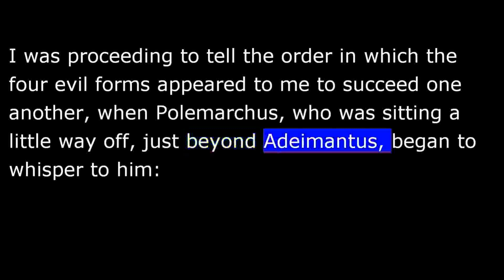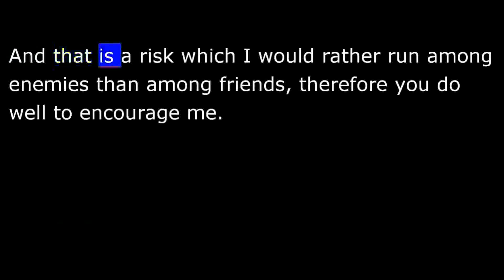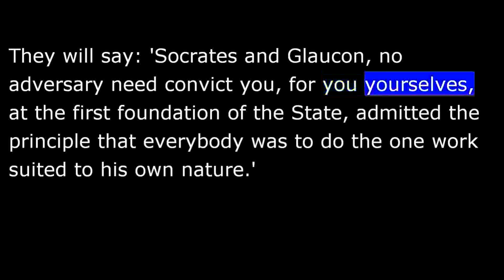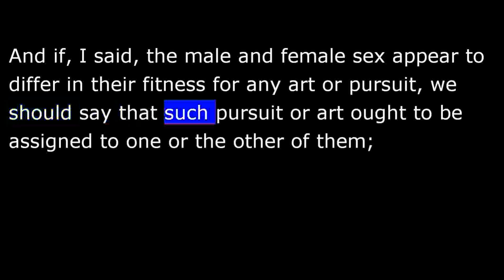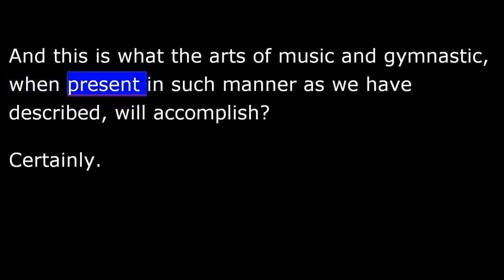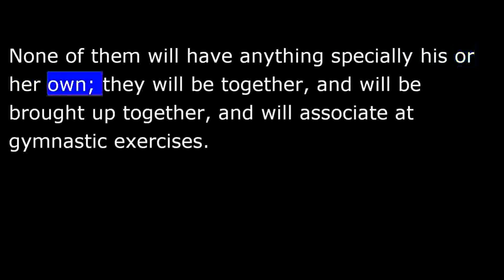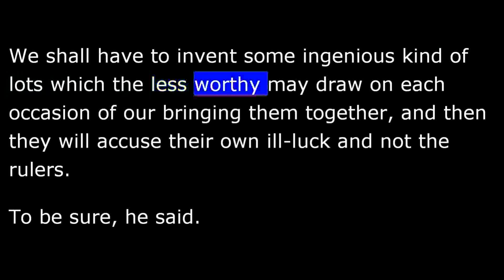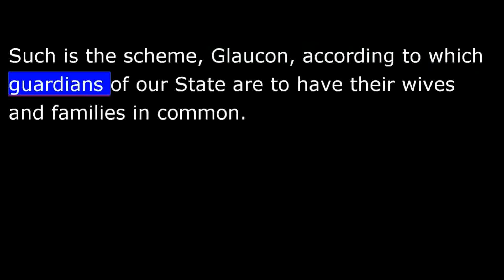The Republic by Plato - Book V - Part 1 of 3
Women are entitled to equal treatment..and must not have to suffer the inconvenience of child-rearing...the State will take care of all that..and will find them a husband (and vice versa) as per the qualifications the State deems best...oh glorious days indeed